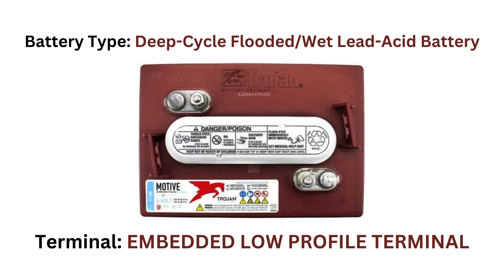2 Pack - Trojan T-105 6V Deep Cycle Batteries | for Golf Carts, Solar, Marine, RV, and Industrial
Discover the power of the Trojan T-105 6V Deep Cycle Batteries with this 2-pack offering! Designed for golf carts, solar applications, marine use, RVs, and industrial purposes, these batteries provide reliable and long-lasting performance.

Features:

Model: T-105
Dimensions: Length: 10.30in (262), Width: 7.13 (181), Height: 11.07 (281)
Terminal: Embedded Low Profile Terminal, Terminal Height: 1.22in (31) - Bolt 5/16
Weight: 62LBS Per Battery
Battery Type: Deep-Cycle Flooded/Wet Lead-Acid Battery
Color: Maroon
Trojan Battery Company, a pioneer since 1925, leads in deep cycle battery technology. Benefit from decades of experience, ongoing research, and dedication that ensure every battery delivers reliable, continuous power and exceptional value. Flooded lead-acid batteries, known for their longevity and low cost per amp-hour, are perfect for solar electric use and various alternative energy systems.

Please note that these Flooded Lead Acid batteries cannot be shipped by USPS, UPS, FedEx, or Common Carrier. Allow 5-10 days for delivery. Invest in the Trojan advantage and enjoy dependable power for your energy needs!

Applications:

Golf Cart
RV
Marine
Solar & Wind Energy
Floor Machine
Man Lift
Aircraft Tug & Truck
Upgrade your power source today with Trojan T-105 Deep Cycle Batteries!